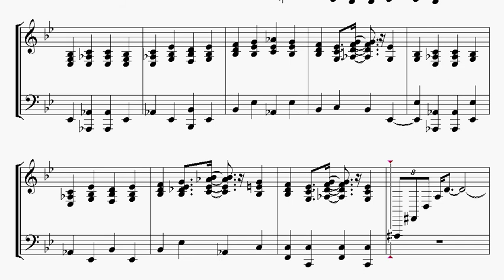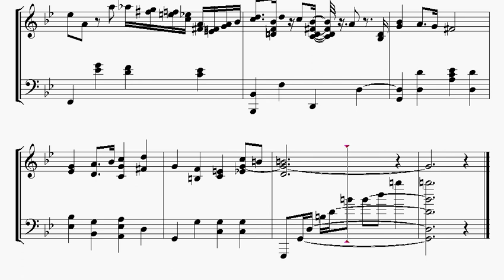Partitura: Frederic Chopin - Nocturna (Nocturne) Nº 11 Op. 37 | Clases de Produccion de Partituras